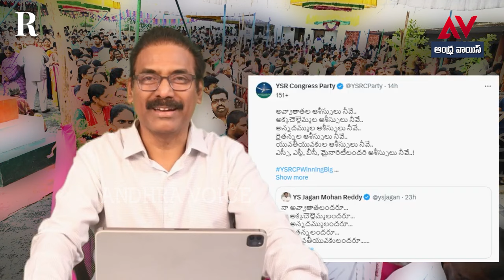ఆంధ్రప్రదేశ్ లో ఈసారి గెలిచేది ఎవరు..? దుమారం రేపుతున్న సంచలన సర్వే..ఏ పార్టీకి ఎన్ని సీట్లు I AP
ప్రతిరోజూ వచ్చే పొలిటికల్ న్యూస్, సినిమా & ఎంటరైన్మెంట్ ఆప్  డేట్స్ కోసం మా యూట్యూబ్  ఛానల్   Andhra Voice ను సబ్ స్రైబ్ చేయండి. సరికొత్త విషయాలు తెలుసుకోండి